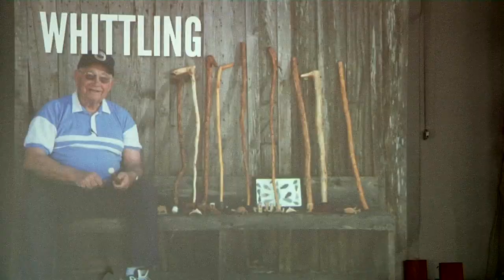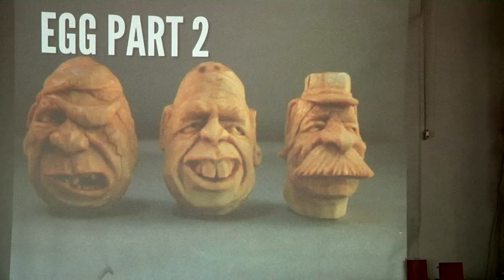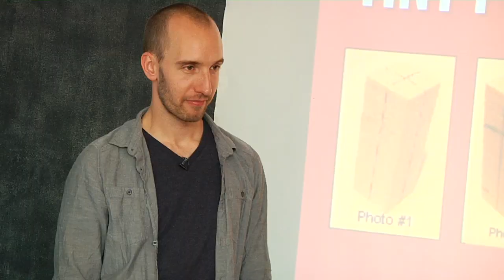How Was Your Week: Whiskey and Whittling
Julie Klausner, Ted Leo & Chris Spooner visit the Brooklyn Brainery, where they take a class in whiskey and whittling. Also, they meet a nice teacher named Soma and get extremely drunk. Originally shown at How Was Your Week Live in Brooklyn at the Bell House; directed by Jack Ferry and produced by MyDamnChannel and Marianne Ways. julieklausner.com, howwasyourweek.com